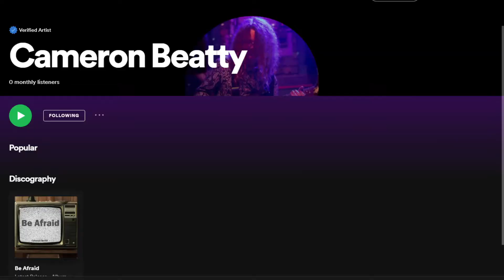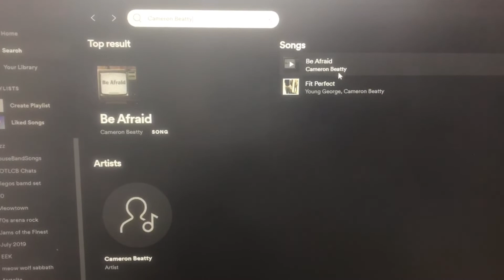Be Afraid Single Promo Video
Be Afraid LIVE on all streaming platforms